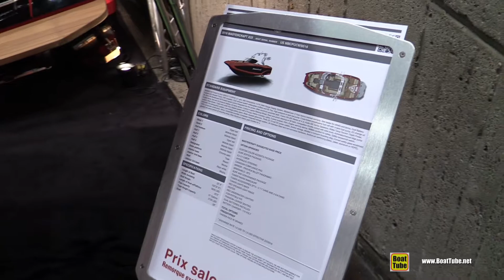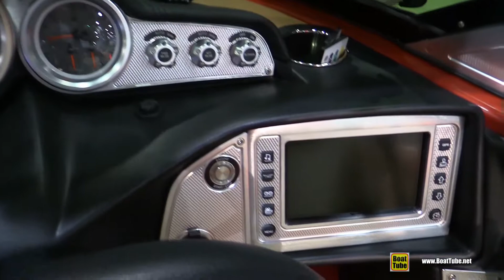2016 Master Craft X23 Wake Boat - Walkaround - 2016 Montreal Boat Show